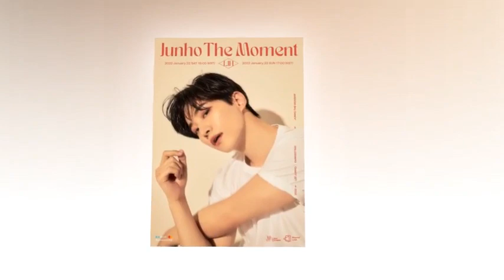Stray Kids’ Lee Know Posted A Totally Normal Photo… And Fans Turned It Into A Meme